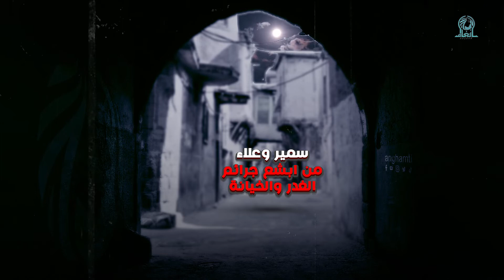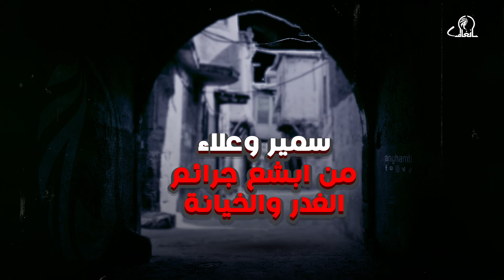سمير وعلاء || من أبشع جرائم الغدر والخيانة بين الأصدقاء 😨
شكرا لك على المشاهده , إشترك وفعّل زر التنبيهات ( الكل🔔 ) مشان توصلك القصص الجديدة اول بأول
ولا تنسى تحط الااااااااايك 👍🔥